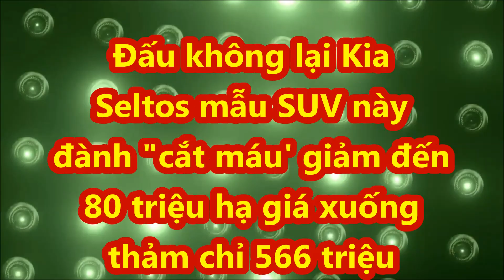Đấu không lại Kia Seltos mẫu xe Ford đành "cắt máu' giảm đến 80 triệu hạ giá xuống thảm chỉ 566triệu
Các đại lý giảm giá mẫu crossover cỡ B đến hết tháng Ngâu (tháng 7 âm lịch), cả ba phiên bản đều giảm 30-80 triệu đồng.